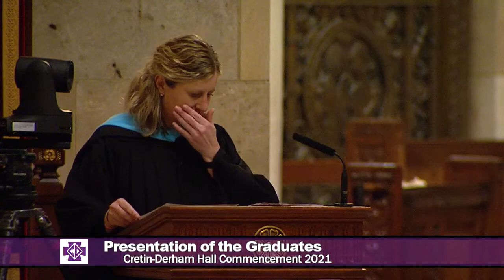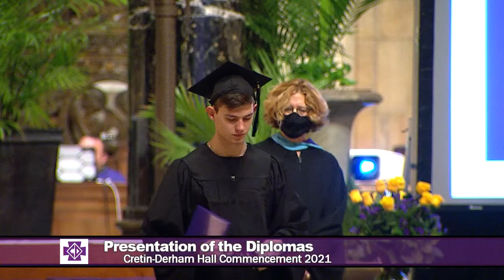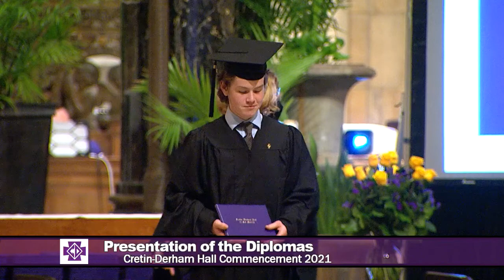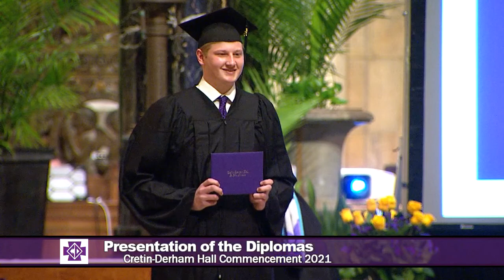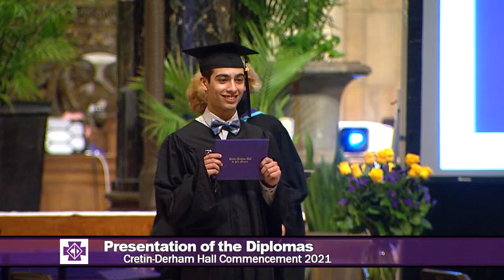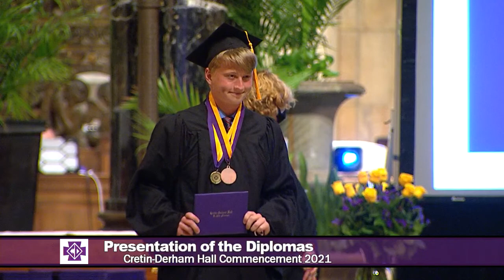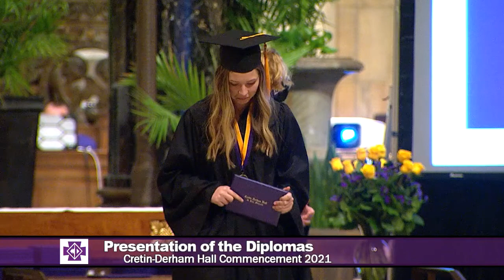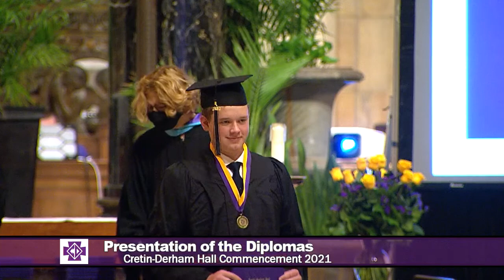Celebrate Graduation With the Class of 2021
The Class of 2021 graduated on May 26, 2021. Go Raiders!